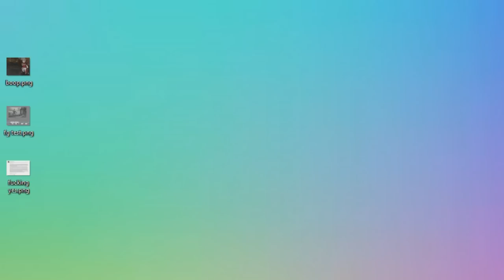Wrong Souls - Part 7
C A S T  L I G H T